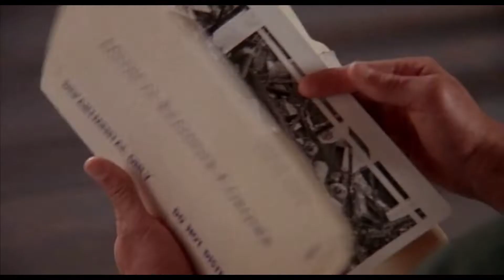Жан Клод Ван Дамм Трудная мишень